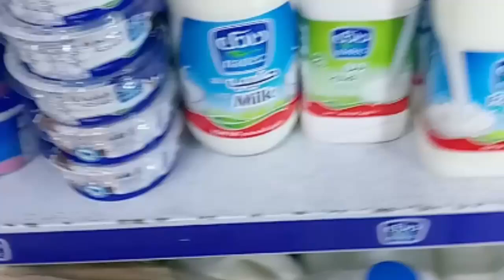Aaj Banaya Egg Curry Saudi Arabia Driver Life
Aaj Banaya Egg Curry Saudi Arabia Driver Life#Daily Vlog